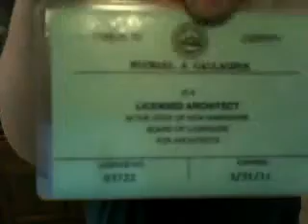Who I am...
I have deafhood since birth and will die with deafhood.